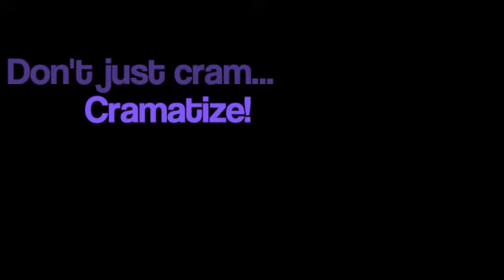Mind Recharge: Unleashing Motivation with Inspirational Quotes Episode 501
Life is a precious gift, and Cramarize! celebrate its every facet. From the ordinary moments that often go unnoticed to the extraordinary milestones that shape our existence, we strive to find beauty and meaning in all that surrounds us.